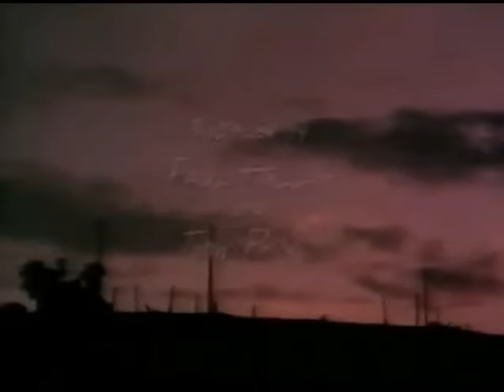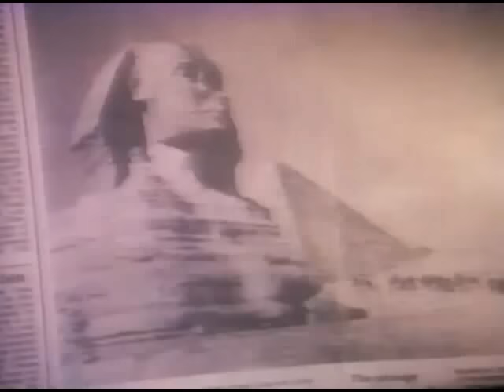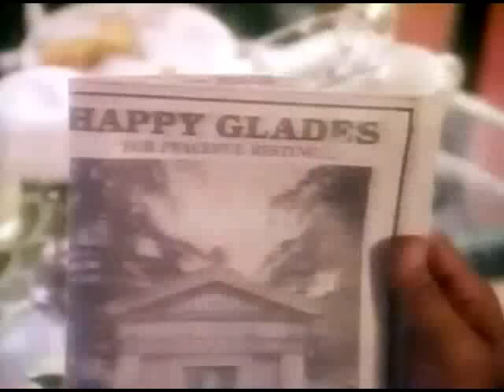The Lunatic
The story of a village madman, Aloysious, who has the amazing ability to talk to anything, including trees, cows and cricket balls. Portrayed from a Jamaican prospective with an acute eye for the authentic dialect of the land. Aloysious meets Inga, a German nymphomaniac, who uses her 'pum pum power' to capture his heart.
Directed by
Lol Creme
Writing credits
Anthony C. Winkler (screenplay)
Anthony C. Winkler (novel "The Lunatic")
Cast (in credits order)
Julie T. Wallace  ... Inga
Paul Campbell  ... Aloysius
Carl Bradshaw  ... Service
Reggie Carter  ... Busha / Strongheart Tree
Winston Stona  ... Linstrom
Linda Gambrill  ... Sarah
Rosemary Murray ... Widow Dawkins
Lloyd Reckord  ... The Judge
Tony Hendriks  ... Hotel Manager
Michael London  ... Bumbo Barman